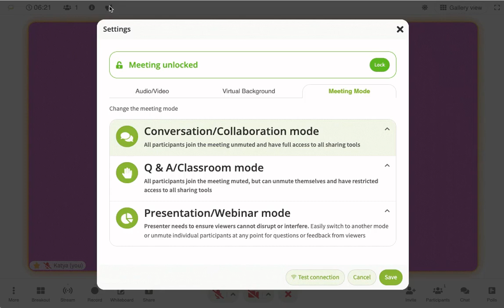Webinar Mode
New Conference Mode Link
Added conference mode options to the timer bar at the top of the meeting room.